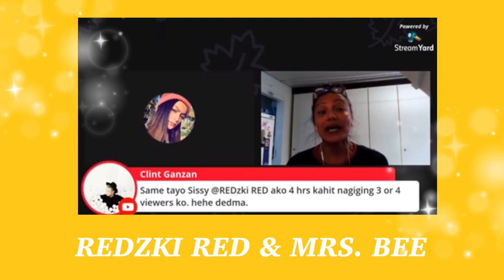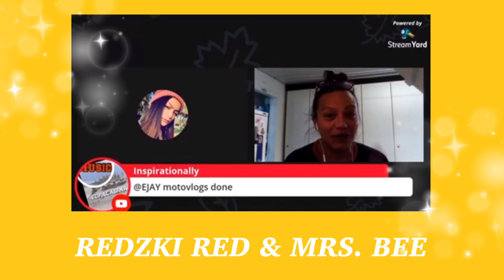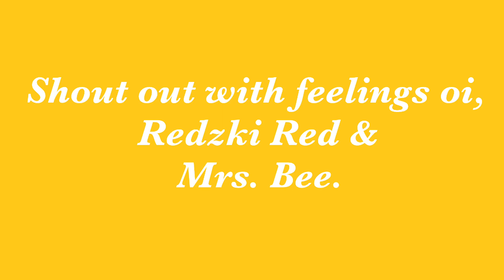Shout out with feelings: Redzki Red & Mrs. Bee l SweetEscape TV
ctto: Redzki Red